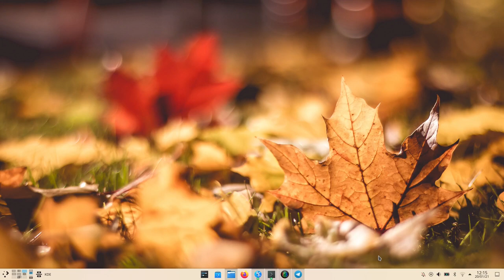KDE Plasma 5.22: Adaptive Transparency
Here I explain this new Adaptive Transparency feature I implemented in Plasma.